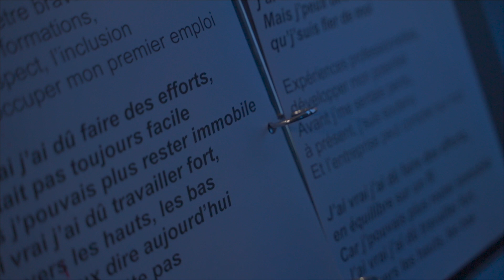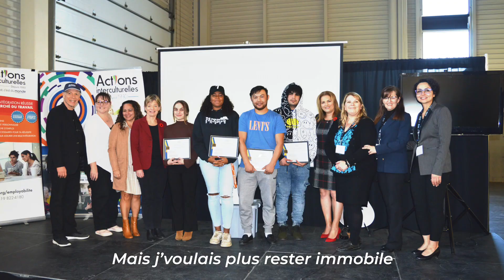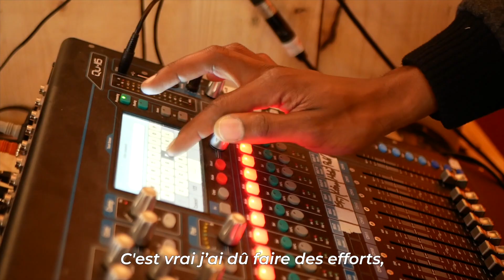Mon avenir j'y vois 2.0 - Ian Fournier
Voici une prestation musicale de Ian Fournier, dans le cadre du projet ''Mon avenir j'y vois 2.0'' d'Actions Interculturelles.